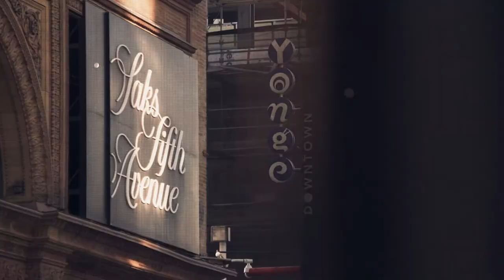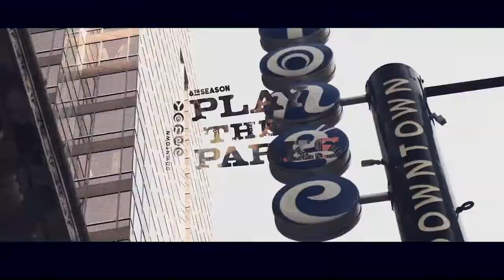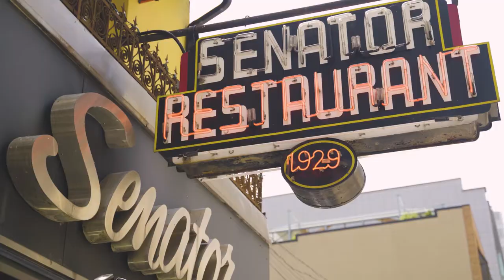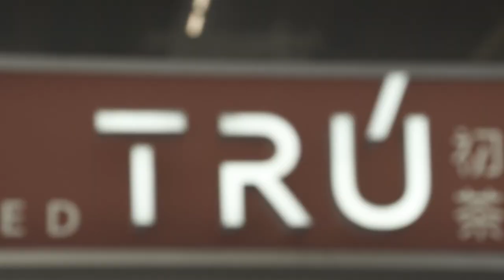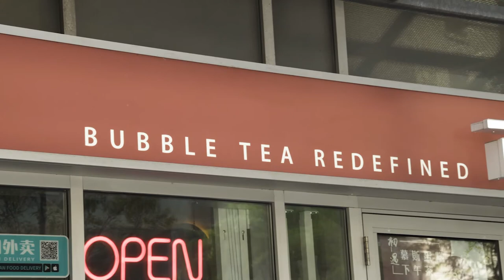Play the Parks on Location with Devin Cuddy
Devin Cuddy drawing from New Orleans Blues and country sang and played the piano at Top o’ The Senator on July 24.